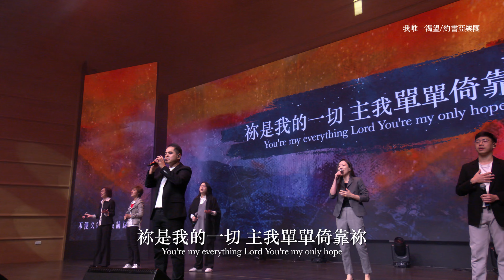【敬拜讚美】讓全地都聽見/恩典已降臨/我唯一渴望/讓我得見你的榮面∥夏凱納靈糧堂SHEKINAH_20231203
你準備好火熱敬拜神了嗎？詩篇150篇說到，你們要讚美耶和華！要用角聲讚美他，鼓瑟彈琴讚美他！擊鼓跳舞讚美他！用絲弦的樂器和簫的聲音讚美他！用大響的鈸讚美他！用高聲的鈸讚美他！凡有氣息的都要讚美耶和華！你們要讚美耶和華！邀請你放下手邊的事物，跟著詩歌一起來讚美我們的神！

1. 讓全地都聽見/生命河
2. 恩典已降臨/生命河
3. 我唯一渴望/約書亞
4. 讓我得見你的榮面/讚美之泉